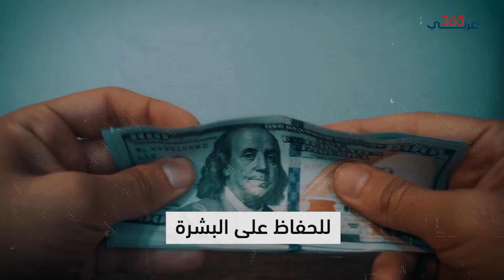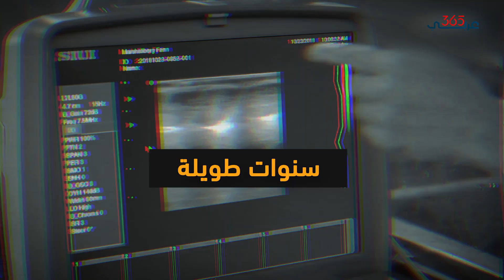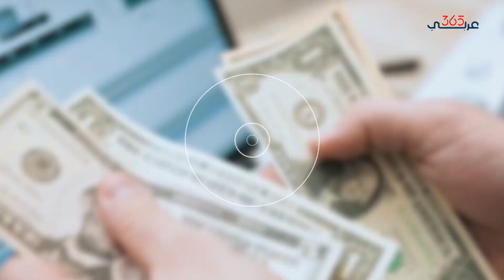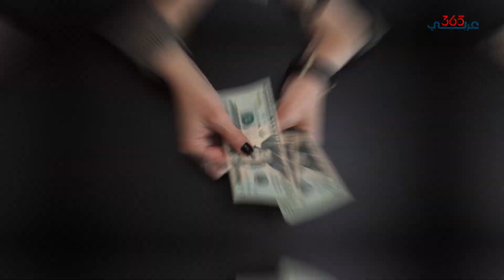يزن وزنه ذهبا.. الكافيار طعام للأغنياء فقط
يوجد من الكافيار أنواع عديدة من حيث الجودة والسعر، فهذا الطعام يقتصر على فئة الأغنياء بالعالم، كونه باهظ الثمن، وسعره يقارن بسعر الذهب، ويستخرج من سمكٍ مهدد بالانقراض.. وفي هذا الفيديو حكاية السمك الذي يحوي بطنه أغلى منتج غذائي بالعالم